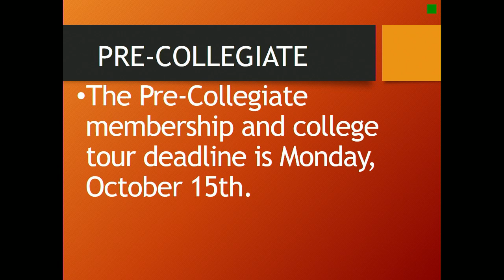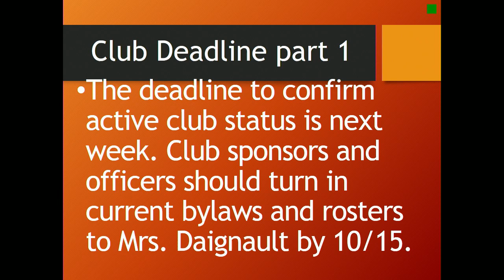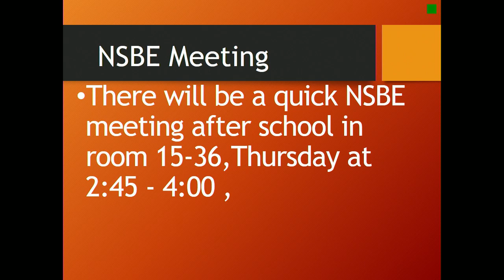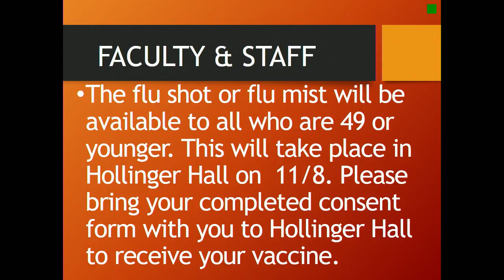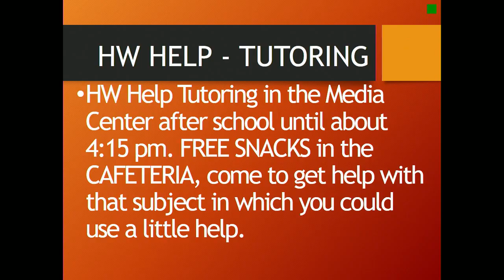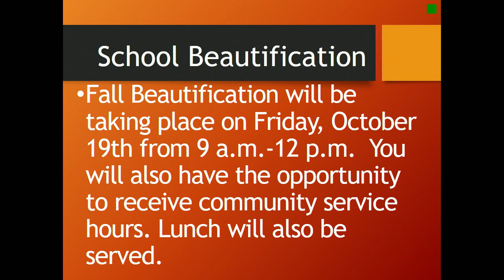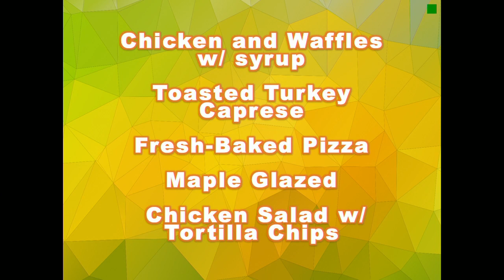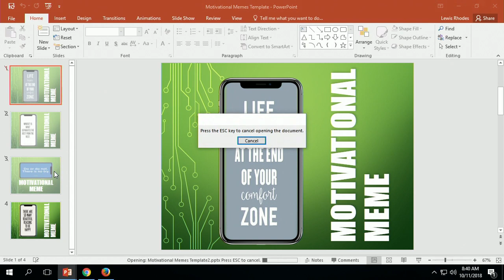Eastside High School Live Stream